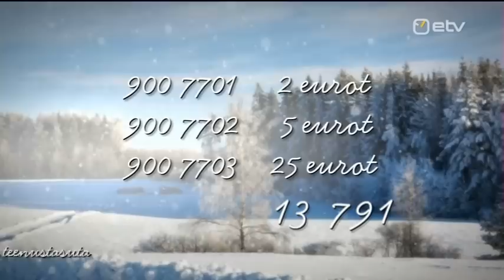MART MÜÜRISEPP ja NUKU KOOR "Hundi laul"